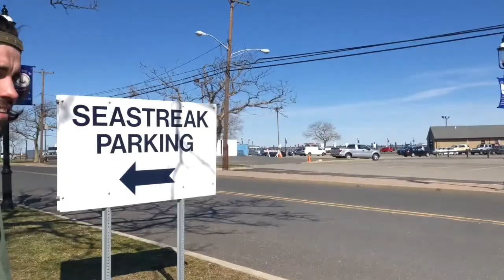iPhone 8 Vol. 243